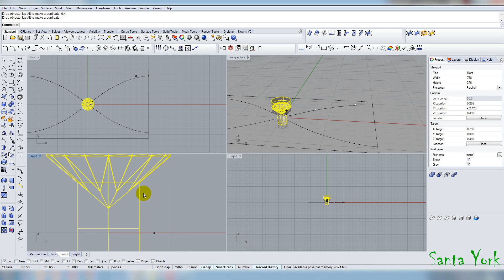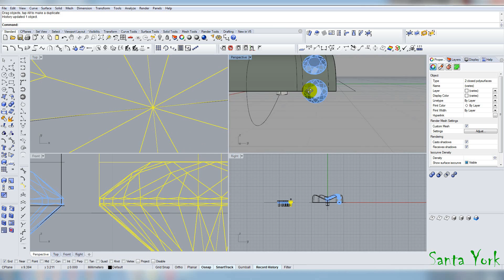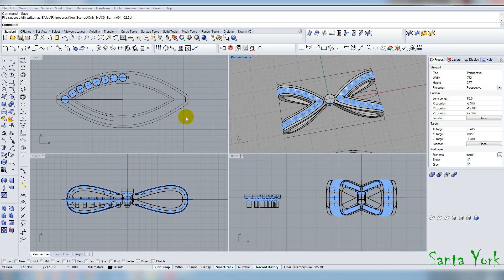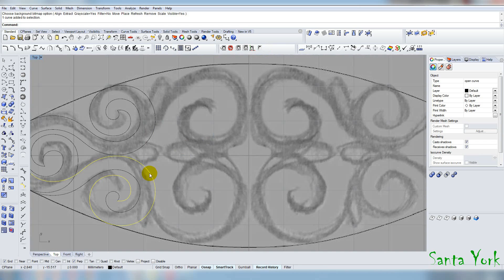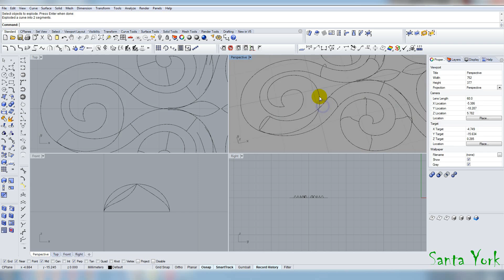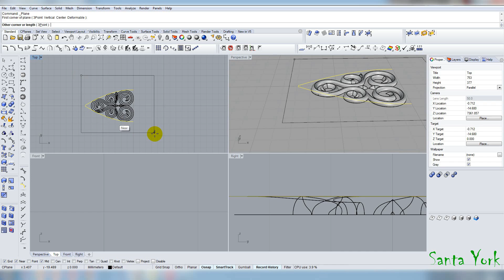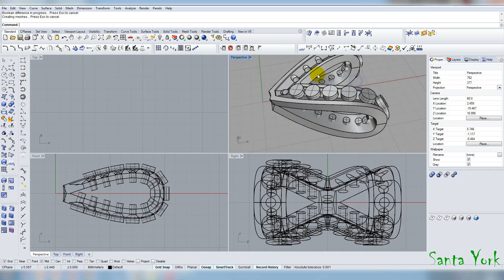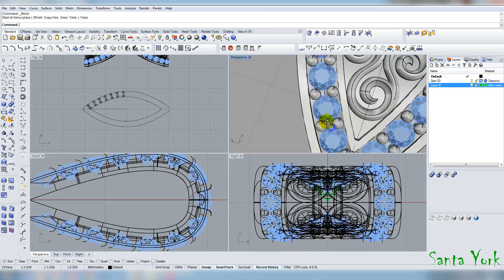Бантик в Рино. Bow-Knot in Rhinoceros.